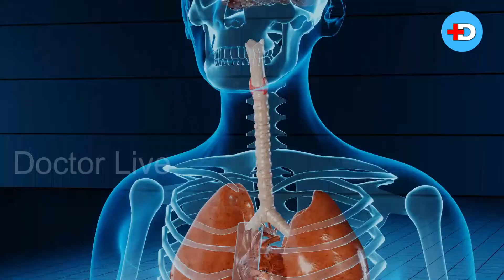What is Omicron | എന്താണ് ഒമിക്രോണ്‍ വൈറസ്‌ | Doctor Live | Explainer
Doctor_Live _TV

Watch Doctor Live IPTV and Other Contents, Please visit our